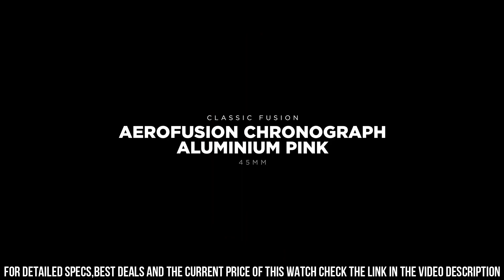TOP 10 NEW HUBLOT Watches 2023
Hello Friends If you are looking for the TOP 10 NEW HUBLOT Watches 2023 .You are in the right place.

10.HUBLOT CLASSIC FUSION AEROFUSION CHRONOGRAPH ALUMINIUM PINK 45MM

?Amazon US
09.HUBLOT BIG BANG UNICO BRONZE 44MM 421.BZ.1110.VR.JPN

?Amazon US
08.HUBLOT MP-09 TOURBILLON BI-AXIS 5-DAYS POWER RESERVE COLLECTION 49MM

?Amazon US
07.HUBLOT BIG BANG INTEGRATED TOURBILLON SAPPHIRE RAINBOW 43MM

?Amazon US
06.HUBLOT SPIRIT OF BIG BANG TOURBILLON 5-DAY POWER RESERVE PURPLE SAPPHIRE 42MM

?Amazon US
05.HUBLOT CLASSIC FUSION GOLD CRYSTAL CERAMIC 42MM

?Amazon US
04.HUBLOT CLASSIC FUSION ORIGINAL COLLECTION 33MM

?Amazon US
03.HUBLOT BIG BANG INTEGRATED TIME ONLY KING GOLD RAINBOW 40MM

?Amazon US
02.HUBLOT BIG BANG ZERMATT COLLECTION 44MM

?Amazon US
01.HUBLOT SPIRIT OF BIG BANG BLACK CERAMIC RABBIT 42MM